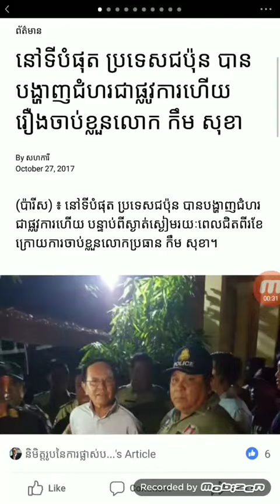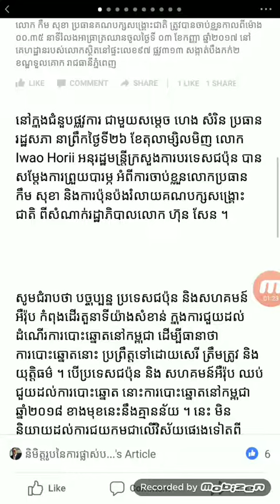នៅទីបំផុតប្រទេសជប៉ុន បានបង្ហាញ់ជំហរជាផ្លូវការហើយរឿងចាប់ខ្លួនលោកគឹម សុខា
នៅទីបំផុតប្រទេសជប៉ុន បានបង្ហាញ់ជំហរជាផ្លូវការហើយរឿងចាប់ខ្លួនលោកគឹម សុខា, RFA Khmer, Fresh news, Hot news, kok santepheap, Komphuchear thmey, Khmer boxing daily,